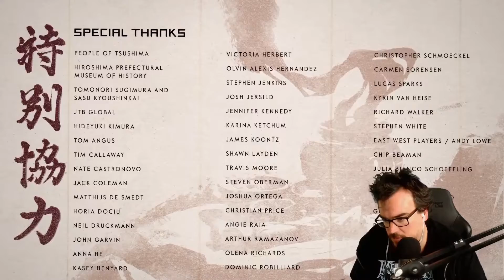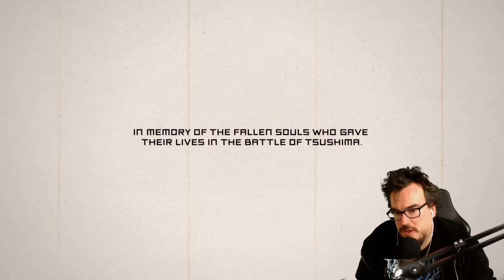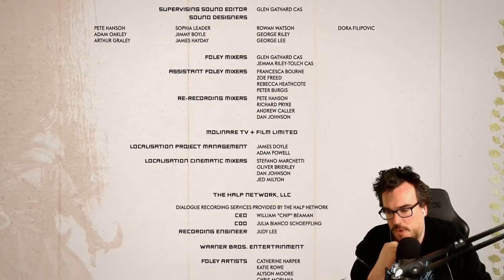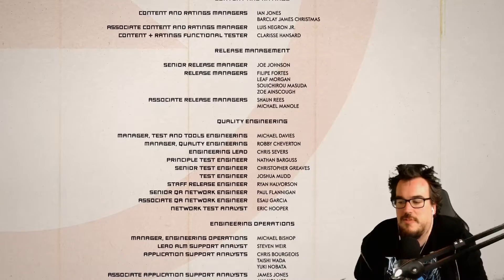Ghost of Tsushima Finale: Perfect Blossoms. At What Cost?